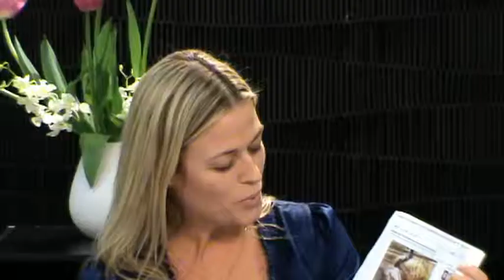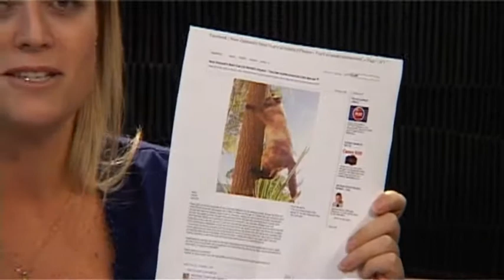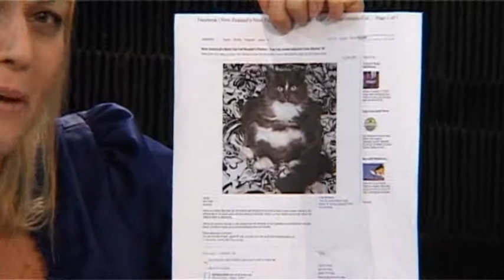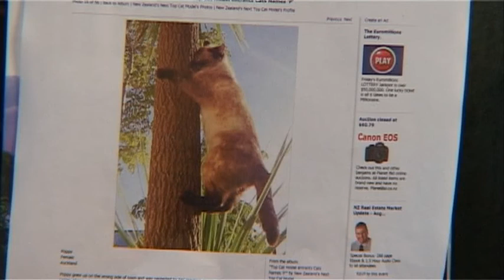Episode 2 New Zealands Next Top Cat Model (finalists 3 and 4)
Sarah Lee from Lonely Miaow association picks her 2 finalists!